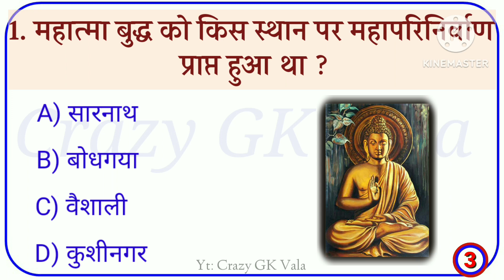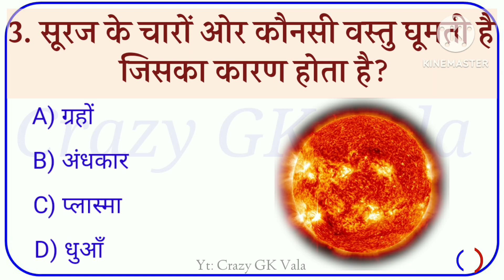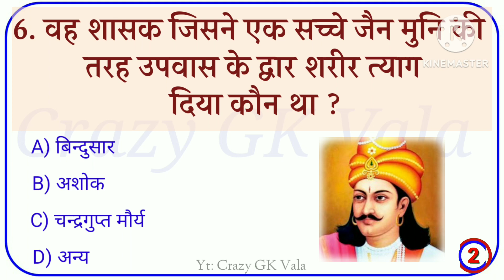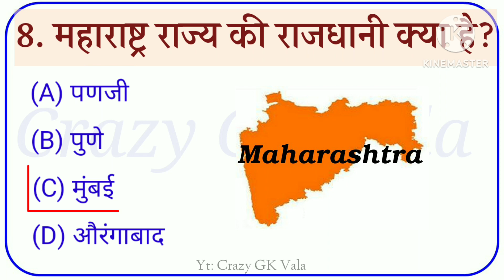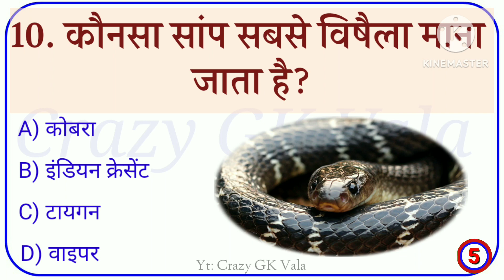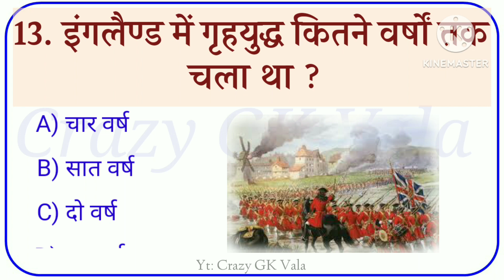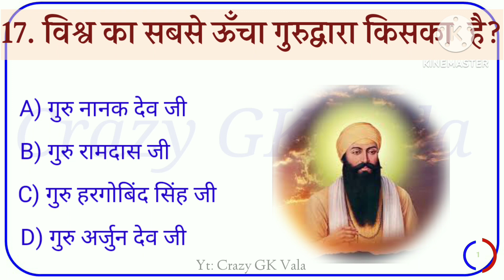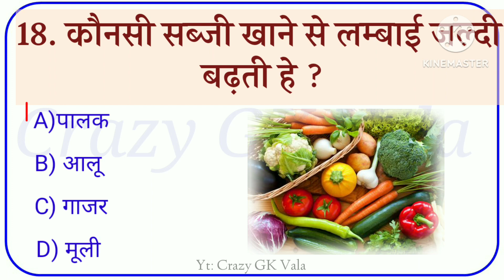Amazing GK Questions || GK In Hindi || GK Questions and answers || GK Quiz || Part-64 |Crazy Gk Vala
About This Video :- namaskar doston aaj ki is video mein aapse GK ke 20 sawal puchunga jo aapko bahut pasand aaenge  Aur last me ek bonus question hoga jiska aap log answer karenge

gk
gk question
gk tricks
gk today
gk questions
current affairs
current gk 2021
ias interview
funny gk questions top 15 most brilliant questions of IPS, IAS interview questions I gk hindi l gk I

doston Aaj hum aapko general knowledge ke liye top 20 GK ke questions aur unke answer bataenge

most important general knowledge questions top gk questions I ias interview questions general knowledge questions and answers general quiz
ips interview
gk
gk questions
gk tricks
gk today
gk questions
general knowledge
current affairs
current gk 2021
Gkstudyadda
gk questions
current affairs
quiz gk
questions
general knowledge questions
gk answers
gk ias

Lucent Gk for video in Hindi

i create gk educational video with image.

Regards " Crazy GK Vala "